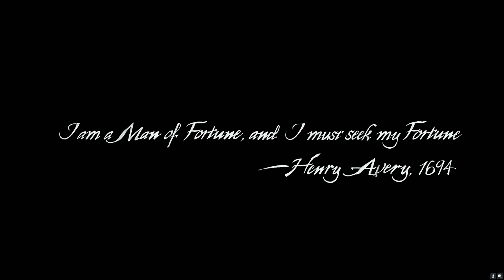Uncharted4:A Thief'sEnd|Gameplay Walkthrough|Part 1 Prologue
The game's original score was written by Henry Jackman, with additional music by Alex Belcher, replacing former series composer Greg Edmonson. The score was co-produced by Jackman and Sony's senior music manager Jonathan Mayer, and was recorded with an orchestra at AIR Studios in London.